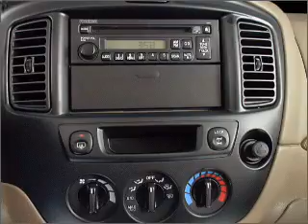2001 Mazda Tribute - Fort Worth TX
Year: 2001
Make: Mazda
Model: Tribute
Trim: LX V6
Engine: 3.0 liter 6 cylinder 24 valve
Transmission: 4-Speed Automatic
Color: Red
Mileage: 173104
Address:
9101 Camp Bowie West